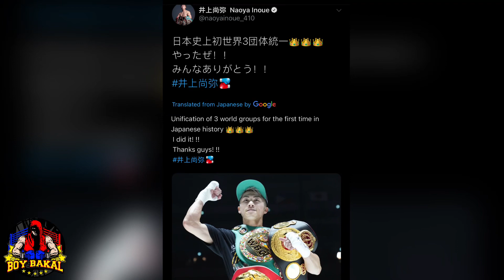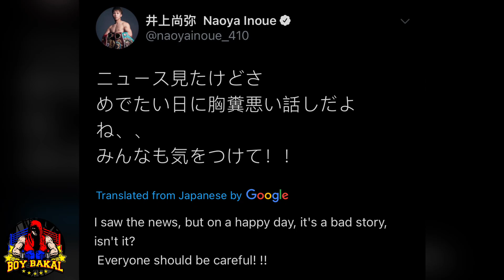BREAKING: Naoya Inoue PINASOK Ng Kawatan Natangay Ang Alahas ,Casimero Ipupusta Lahat Pera Kay Inoue